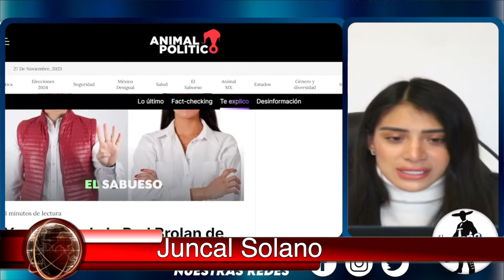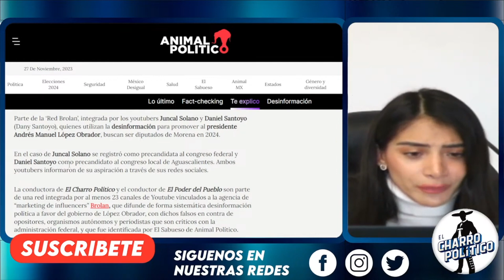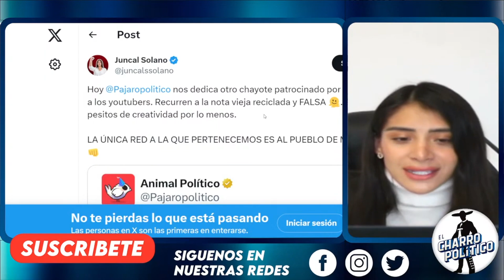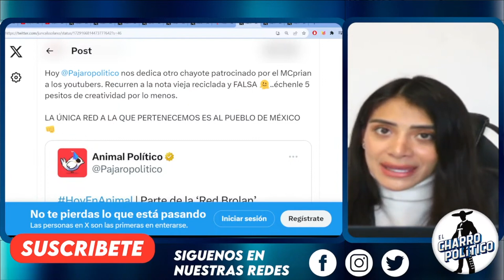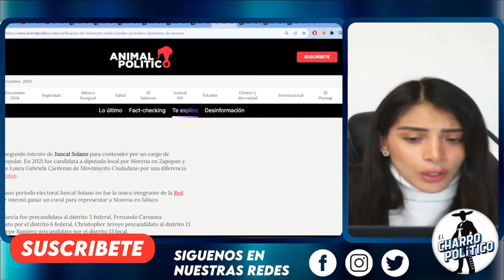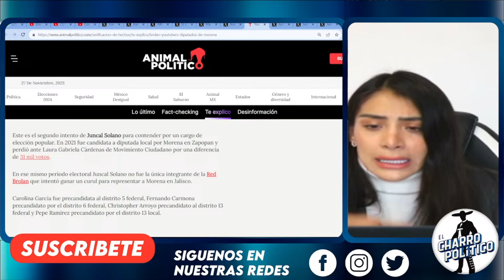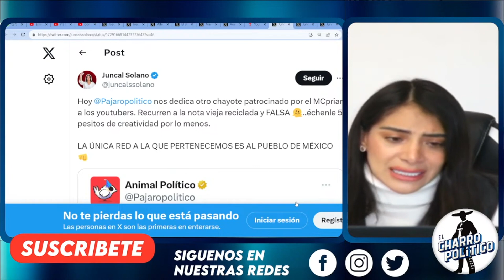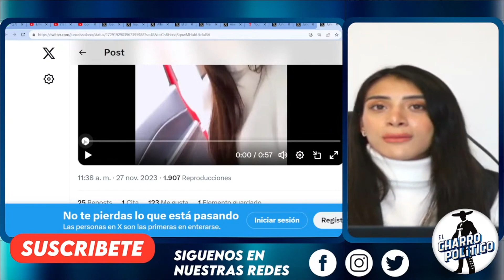PÁJARO POLÍTICO ME ATACA! SON UNOS COBARDES.